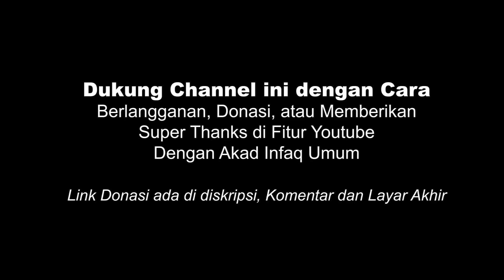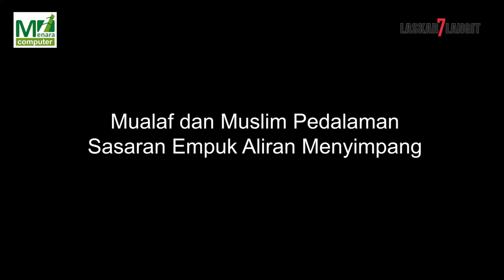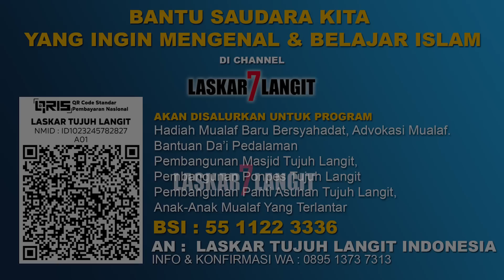Kejadian Misterius Kisah Mualaf Dayak Ketika Masuk Islam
Kejadian Misterius Kisah Mualaf Dayak Ketika Masuk Islam Kejadian Misterius Kisah Mualaf Dayak Ketika Masuk Islam

Ustadz Ahmad Antoni Mantan Penginjil dari Suku Dayak Kalimantan Barat.

Video ini untuk menggalang infak dan donasi untuk program-program Yayasan Tujuh Langit Indonesia dengan akad Infaq Umum. Bagi yang ingin beramal jariyah bisa berinfak di:
BSI : 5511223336 An : Laskar Tujuhlangit Indonesia
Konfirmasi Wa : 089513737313